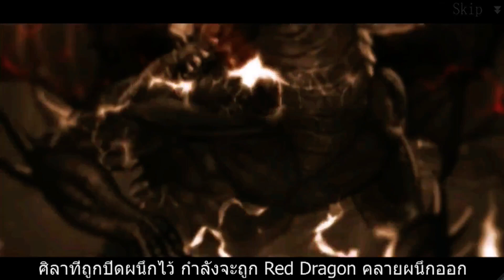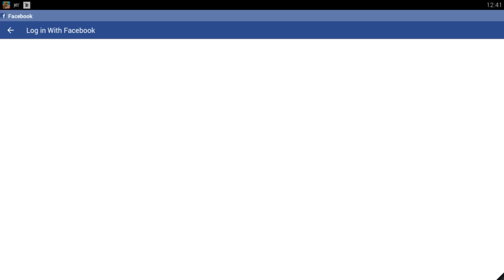Dragon Nest - Saint Haven GamePlay Bluestacks ( Android )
Dragon Nest - Saint Haven GamePlay Bluestacks ( 7/10 )

- 4 Class ( Gender Lock )
- Language Thai
- VIP System

Dragon Nest ฉบับมือถือลิขสิทธิ์แท้ สุดยอดเกมส์ Action Role-playing ที่ได้รับความนิยมสูงสุดอันดับ1 ตลอดกาล พร้อมกลับมาทวงบรรลังก์ ในตำนาน Saint Haven !
ตำนานบทใหม่ที่เริ่มต้นแล้ว ฉบับมือถือลิขสิทธิ์ของแท้จากบริษัท Shanda Games

แนะนำเกม
สุดยอดเกมส์ ARPG ที่เคยสร้างปรากฏการณ์ยอดนิยมสูงสุดมาแล้วทั่วโลก ครองใจเหล่าเกมเมอร์ตลอดกาล เวลาเปลี่ยนไป แต่ใจคนไม่เปลี่ยนเลย กลับมาอีกครั้งในรูปแบบเกมส์ Mobile 3D พร้อมถ่ายทอดความคลาสสิก

มิตรภาพ ความรัก ความทรงจํา บรรยากาศที่คุ้นเคย
คุณเชื่อหรือไม่?ปาฏิหาริย์นั้นมีอยู่จริง

Functions & Features
- ความคลาสสิคที่รอการสัมผัส บรรยากาศและเสียงเพลง ที่คุ้นเคย
- เอฟเฟคระดับ 3D มุมมองเสมือนจริง
- สร้าง Community Guild ด้วยตัวของคุณเอง ชีวิตของฉัน คือ พวกพ้อง
- ร่วมก้าวข้ามผ่านสถานการณ์ อันโหดร้ายใน! Boss Guild Dungeon
- เก็บกระเป๋า สะพายเป้ ออกไปตกปลาในวันที่อากาศสดใส
- บุก! ฝ่า! ลุย! Dungeon Minotaur Nest, Cerberus Nest, Manticore Nest
- Warrior, Archer, Cleric, Sorceress 4อาชีพ ผู้กล้าที่มีจุดหมายเดียวกันคือ! ปกป้องเมือง Saint Heaven

เสียงร้องของ "มังกร" จะกึกก้องทั่วประเทศไทยอีกครั้ง ตำนานจะคืนสู่รัง พวกเราฝันคนเดียวไม่ได้ อยากให้เหล่าผู้กล้า สายเลือดมังกรมาร่วมฝันกับเรา ทุกอย่างที่ฝันไว้จะกลายเป็นจริง!

พรุ่งนี้ที่สดใสรอเราอยู่!

บริการข่าวสารรายละเอียดและกิจกรรมเพิ่มเติม